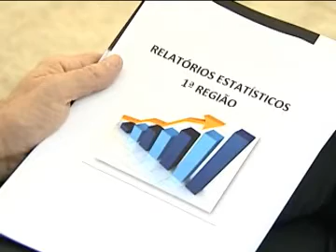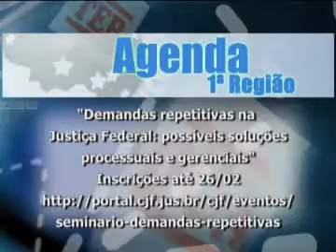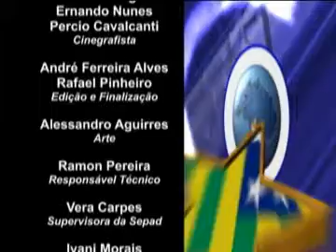Primeira Regiãona TV nº 129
Seção Judiciária do Distrito Federal prepara grande mutirão de conciliação para março; tribunais têm até o dia 28 de fevereiro para informar ao CNJ dados referentes às metas do Poder Judiciário para 2013.